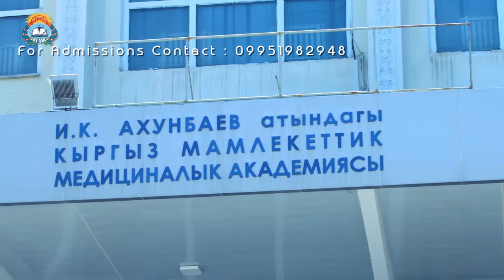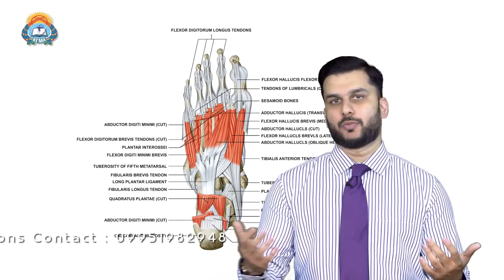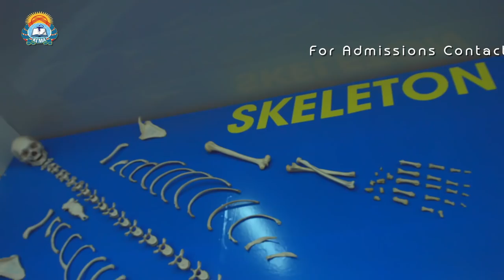Kyrgyz State Medical Academy (KSMA) - Bishkek , Kyrgyzstan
The Kyrgyz State Medical Academy (KSMA) was opened on 1 September 1939 in the city of Bishkek (formerly Frunze), Kyrgyzstan, with the recruitment of 200 students. The establishment of the institute was contributed to by the First Moscow Medical Institute, high medical schools of Saint-Petersburg, Almaty, Tashkent and other medical institutions.